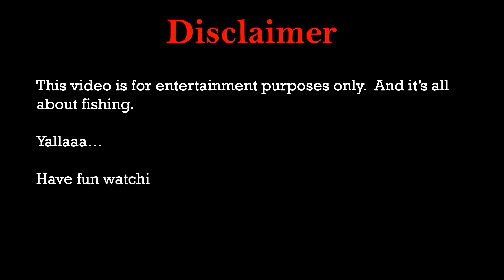YEAR 2022 | EP19 | Road trip to Fujairah | Fishing | Camping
In this video is not to brag anyone, or in any other means on where and what we are doing or what we have used. Instead, we want to inspire someone who are in deep stress working hard round the clock, as almost what we have in our regular day of work. and to give reminder that we can still have time to relax enjoy and have time with the family. It is an example of how God works to give precious time to us.

Live life happy and positive. Be safe, God Bless Everyone! Adios!

Thanks! Cheers! Fishoooon! Yeeeewwwww!

Gear Setup:
Line: Patience
Reel: Trust
Rod: Faith